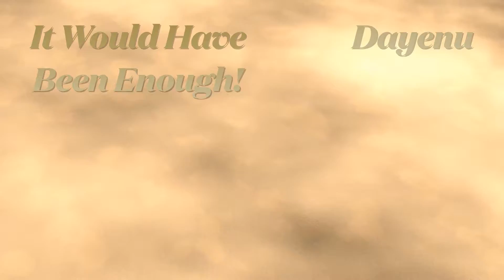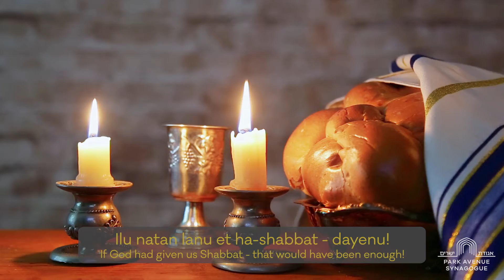Cantors Trio: Dayenu (Passover Song)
Dayenu is more than a word, it evokes an attitude of thankfulness. With each verse of this song, we express gratitude for a different gift, and proclaim that even if that was the only blessing we received during the exodus from Egypt, it would have been enough. This traditional melody arranged by Raymond Goldstein always brings me a sense of peace and gratitude, reminding me to be thankful for all the blessings in my life, big and small. This Passover season, I encourage you to reflect on your own blessings and celebrate the miracles in your lives. Wishing you a Shabbat Shalom and sweet Passover

Music Director: David Enlow
AV: Oscar Acevedo, Erik van Batavia, Justin Goodman
Video Editor: Evan Schapiro